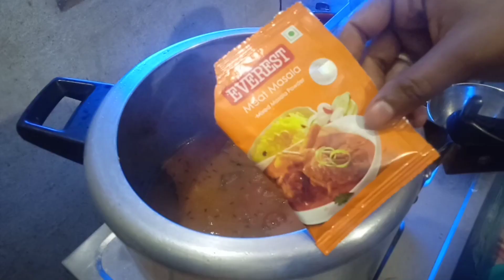आज से पहले इतना आसान चना दाल तड़का आपने कभी नहीं बनाया होगा |chana daal Tadka Recipe|Priyankakmckit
चना दाल बनाने का सबसे आसान तरीका देखते ही इसे बनाने लगेंगे बहुत ही इजी रेसिपी है ,chana daal Tadka ,chana daal Tadka recipe ,chana dal new recipe ,chana dal Aasan recipe ,how to make chana dal Tadka ,Dhabe style chana dalTadka  recipe ,restaurant Jaisa chana daal Tadka ,